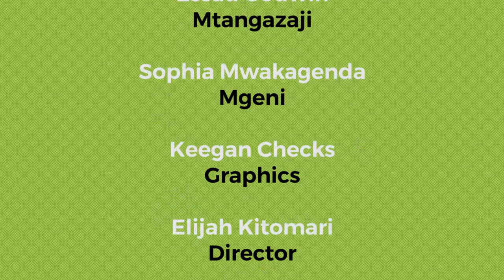MBEYA JIJI LETU: Maoni ya Warioba hayakuwa mazuri sana, lakini yalikidhi haja ya wananchi